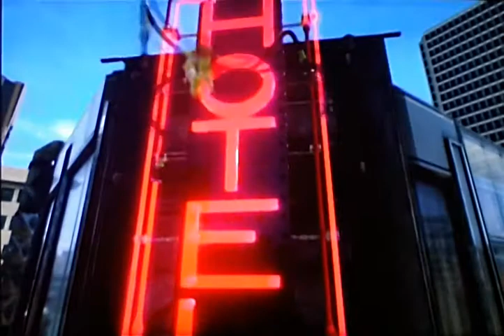Vamos equipo (lego marvel superheros (2/3)